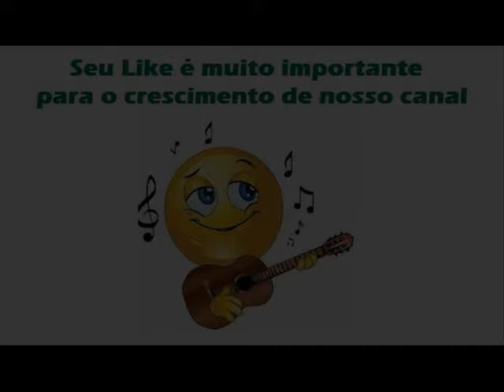09 Chance Perdida - Heleno e Augusto - Eu, Você E Deus (1989)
Heleno e Augusto - Eu, Você E Deus (1989)